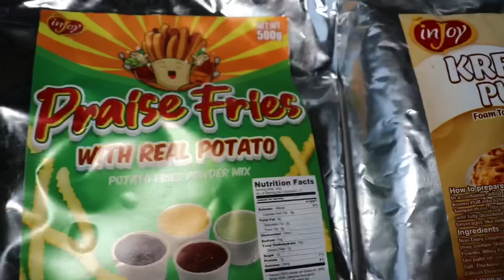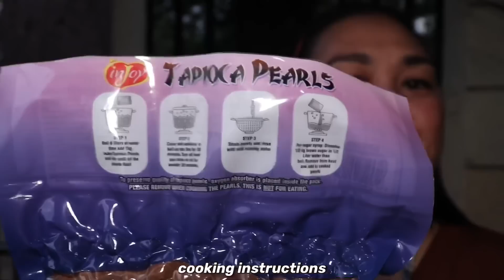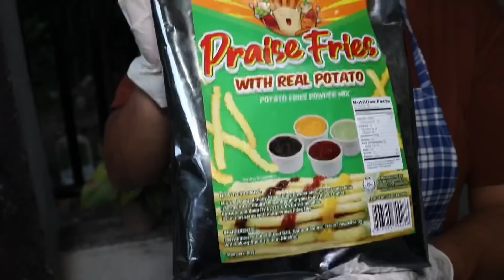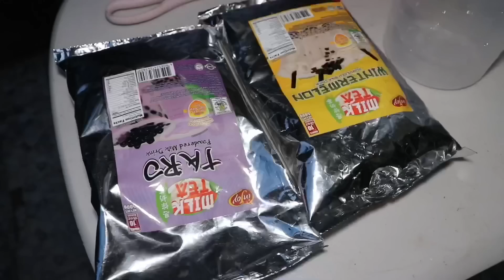AFFORDABLE MILKTEA + FRENCH FRIES PANG NEGOSYO FT. INJOY! BY JUST LAFAM!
Hi, Welcome mga ye! We are LAFAM, kung saan magiiwan sa inyo ng kasabihan na if you want good vibes just lafang!